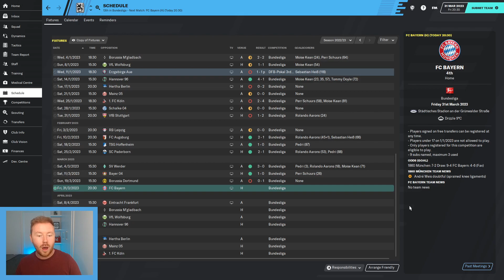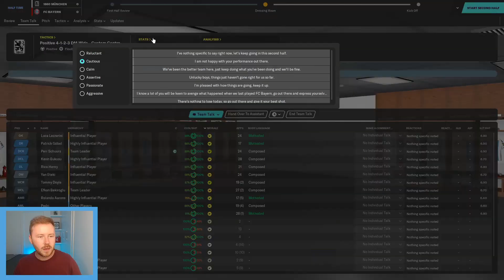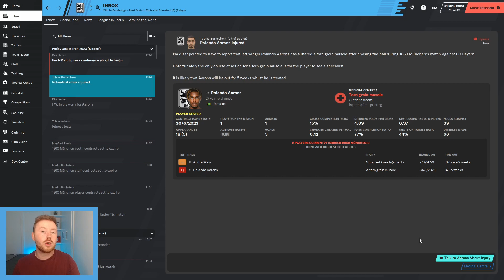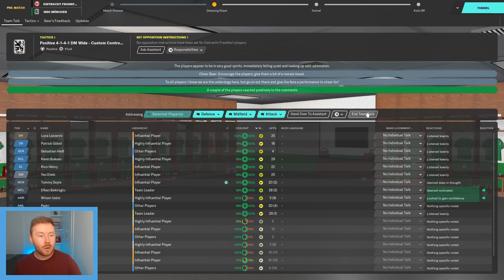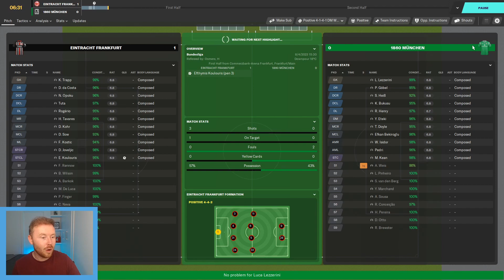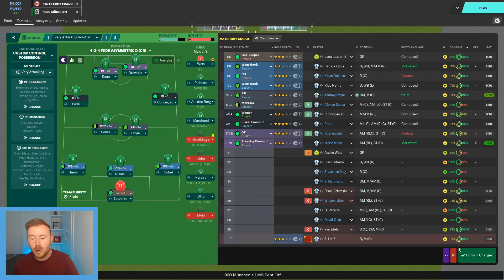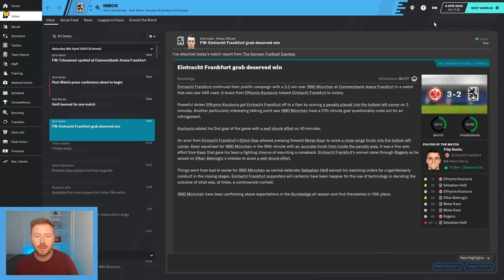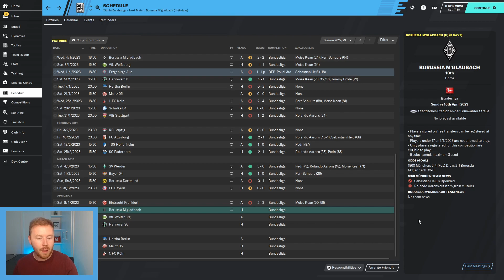TSV 1860 Munich FM20 | S4 EP7 | MUNICH DERBY & A FRANKFURT BLOCKBUSTER! | Football Manager 2020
Hello and welcome to the first FM20 club series on the channel with TSV 1860 Munich! Today, we play two Bundesliga matches, the Munich derby vs. Bayern, and Eintracht Frankfurt, as we look to survive our first season in Germany's top tier! We're finally in the Bundesliga... The aim now, is to dominate Germany on Football Manager 2020!

Schedule:
Mon: 19:30
Wed: 19:30
Fri: 19:30
& weekends

Computer Specs:
8GB 2666MHz
240GB SSD
1 TB HDD

Equipment:
HP 27" monitor, Logitech C920 1080p webcam, Blue Snowball microphone, Logitech K120 wired keyboard, SilverCrest wireless USB mouse, Logitech Z120 speakers

About Sweet Left Foot:
Hello and welcome to Sweet Left Foot, a channel for daily Football Manager 2020 videos! It's always been an idea of mine to create something like this, and I'm very excited to get this journey underway and share it with you! Expect to see all different types of content including general gameplay, team previews, wonderkid profiles, scout reports, experiments and more!